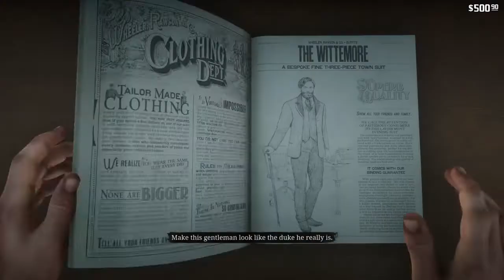"Gambling" on a Riverboat | RDR2 Lets Play #14